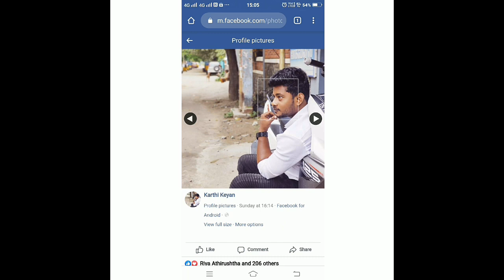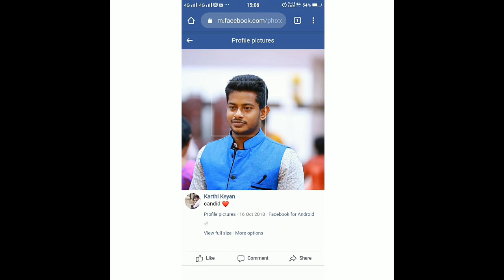Lakshana vs ADMK நிழல் உலகில் இருக்கும் தாதாக்களை வச்சி செய்யும் வீடியோ